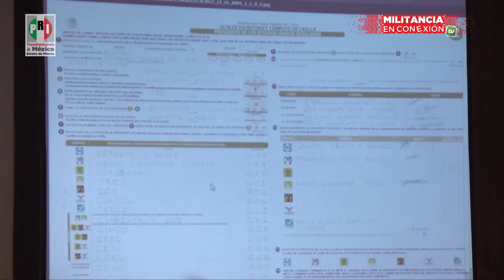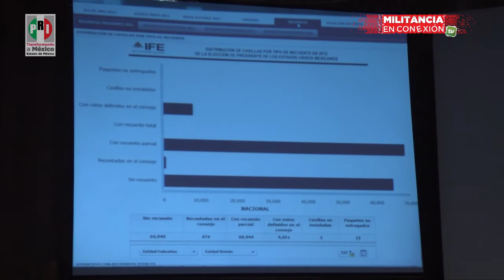Muestran atlas de resultados electorales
Para conocer el manejo del sistema de consulta de la estadística federal electoral, militantes del PRI Edomex acudieron a la conferencia Atlas de resultados electorales federales 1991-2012, impartida por Roberto Ruelas y Édgar Arenas, ambos integrantes del Instituto Federal Electoral (IFE).